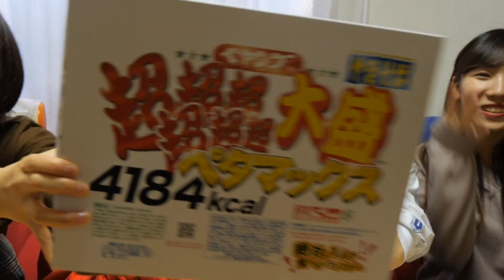【大食い】前代未聞！超×6大盛りぺヤングをアイドルが早食い！！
前代未聞の4184kcal！！アイドルの運命やいかに！？

【ファンレター等はコチラ】
〒556-0002